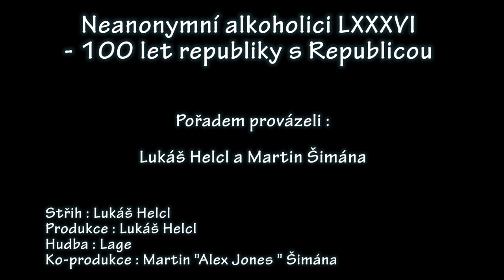Neanonymní alkoholici LXXXVI - 100 let republiky s Republicou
Slavíme 100 let republiky s rumem Republica od Božkova, tmavým a bílým. K tomu přidáme Bocmana a oslava je tady. Hurá, republika!

Tv Vona Hellmark Production 2018

Natočeno na Panasonic HC-VXF990 s BUB MA-G18